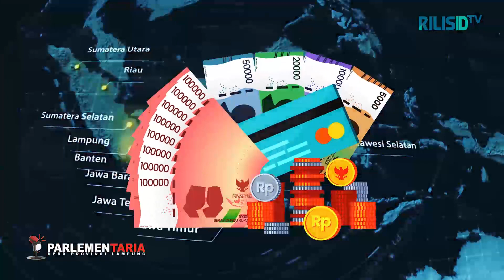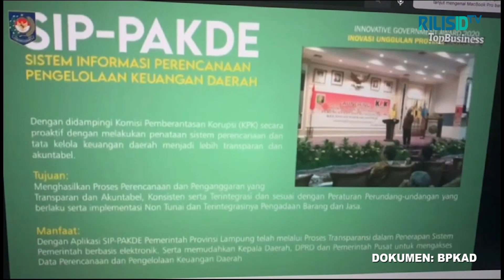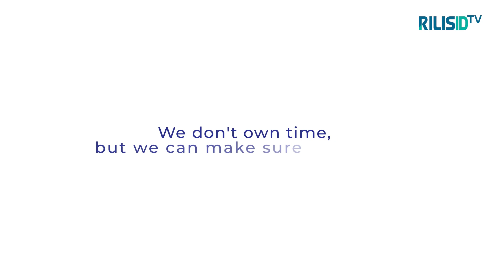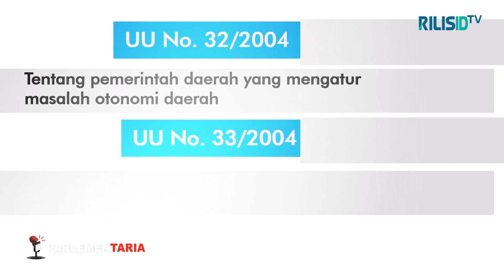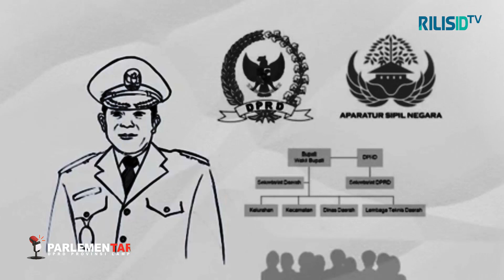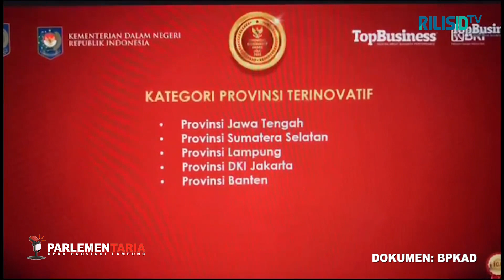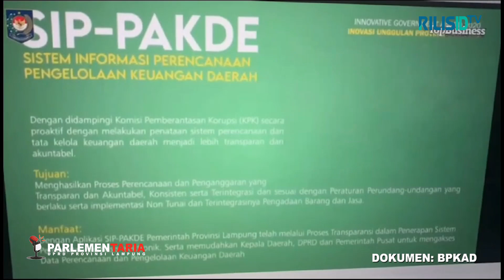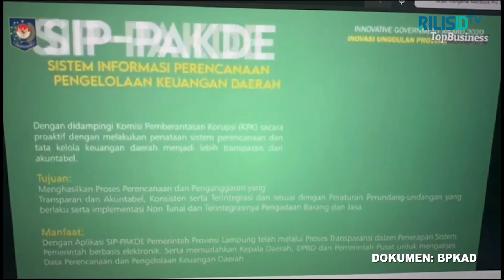Optimalisasi APBD Lampung, Pengentasan kemiskinan dan Meningkatkan Kesejahteraan Rakyat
Parlementaria, kerjasama RILISID TV dengan DPRD Provinsi Lampung.